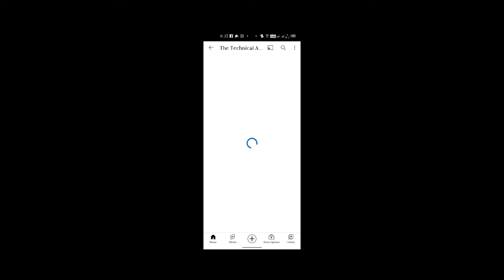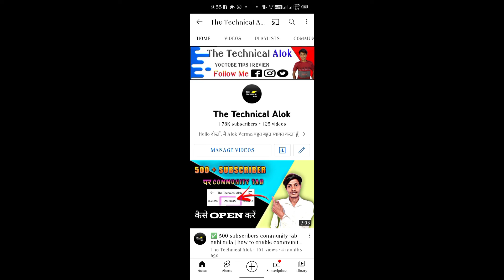How To Add Channel Banner On YouTube Channel || YouTube Banner Kaise Lagaye | Cover Photo On YouTube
1. how to add channel banner on youtube channel.
2. how to add channel art on youtube channel.
3. how to add channel cover photo on youtube channel.
4. how to add channel banner on youtube channel 2020.
5. channel banner kaise add kare.
6. channel art kaise add kare.
7. cover photo kaise add kare youtube.
8. how to change youtube channel banner.
9. how to change youtube channel art.
10. how to change youtube channel cover photo.
11. youtube channel me banner kaise add kare.
12. youtube channel me art kaise add kare.
13. youtube channel me banner kaise lagaya

My device - Infinix Note 7
Editing software - Kine Master
My Tripod
My Mic -
Ring Light -